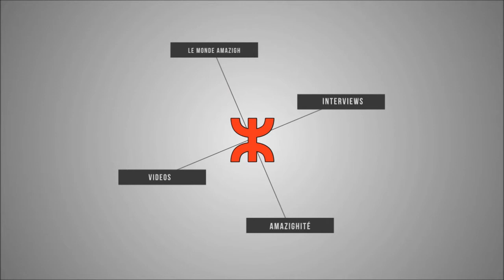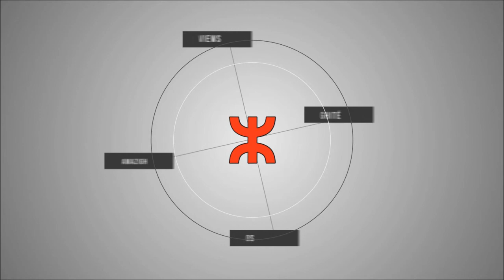أمينة إبن الشيخ تدعو المواطنين لتخليد السنة الأمازيغية والحكومة للإعتراف بها